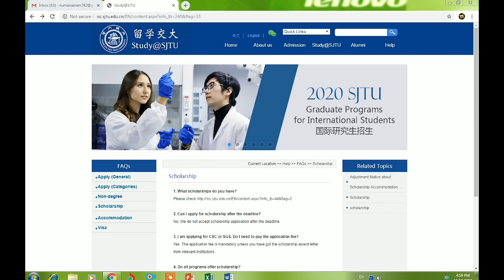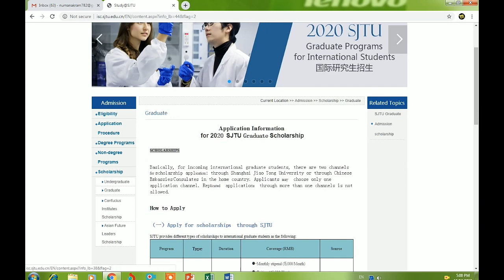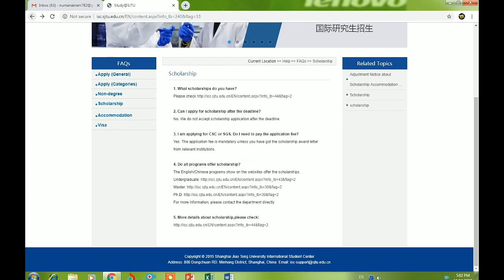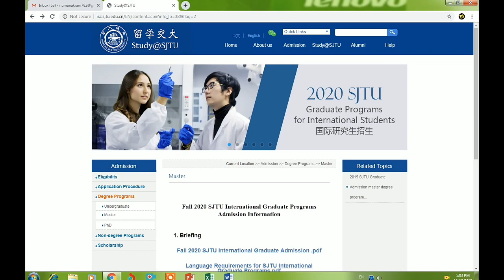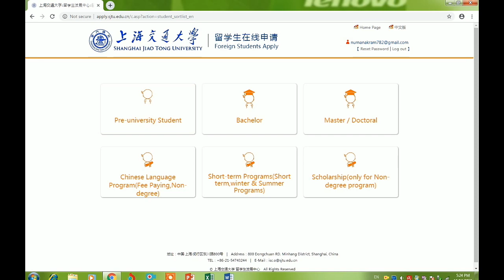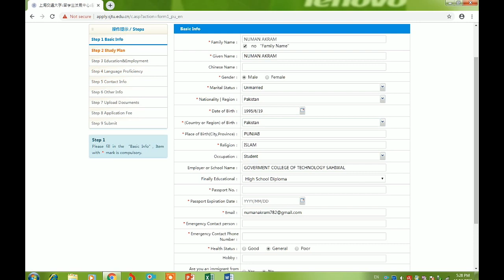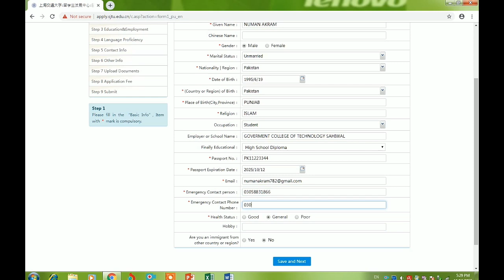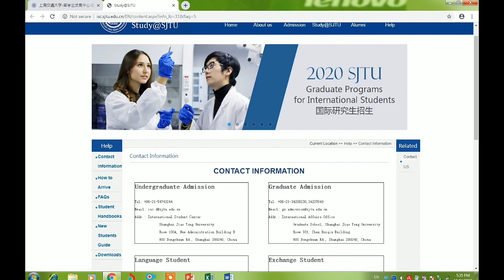Scholarship in China for all Pakistani Students Complete Guide - How to Register - Urdu